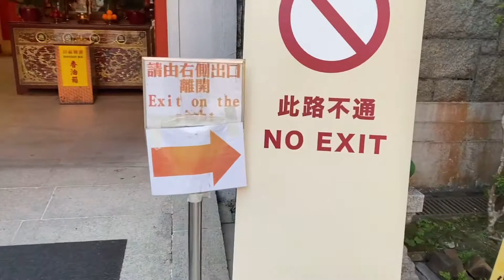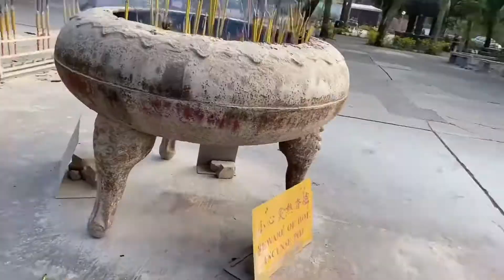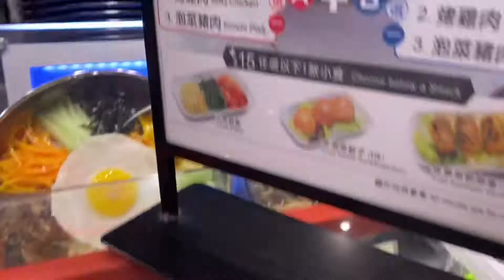TIAN TAN BUDDHA (BIG BUDDHA) HK 2020 | ALL YOU NEED TO KNOW WITH FULL GUIDE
The Big Buddha, also known as Tian Tan Buddha, is famed as the most iconic attraction of Lantau. It is the second largest outdoor bronze seated Buddha. Sitting next to the Po Lin Monastery, it is only a 10-minute walk away from Ngong Ping Village.The Big Buddha, also known as Tian Tan Buddha, is famed…

If you want to know more about in Hongkong you can click this link 👇👇👇 in my playlists for more videos to watch